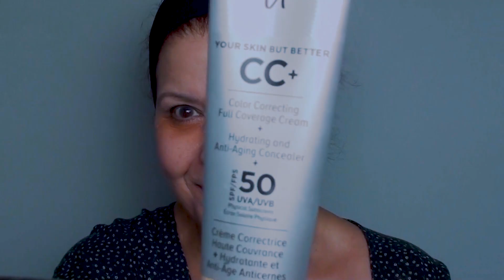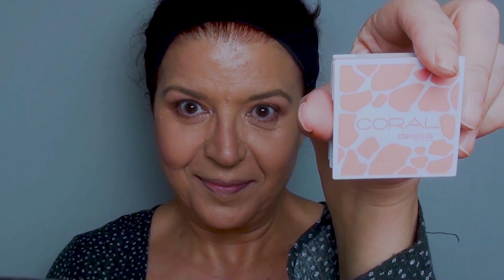MAQUILLAJE rápido con DELINEADO, aprendiendo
PRODUCTOS POR LOS QUE ME PREGUNTÁIS:
♦Cafetera automática Krups
♦Amazon Fire Stick con mando por voz Alexa, reproductor de contenido multimedia en streaming
♦Difusor de aromas (varias opciones):
150 ml.
300 ml.
500 ml.
♦Funda para libro electrónico Kindle
♦Dim Boxer Pockets para mujer
♦Riñonera impermeable
♦Almohadillas desmaquilladoras
♦Pulpo para móvil (con clip universal)
♦ Rummy 6 jugadores
♦Soporte gato para móvil (popsockets)

▼▼▼Vídeos interesantes▼▼▼